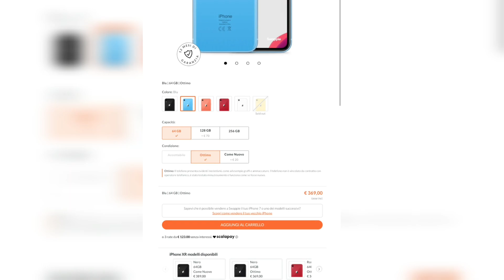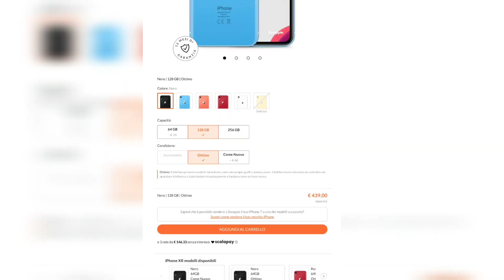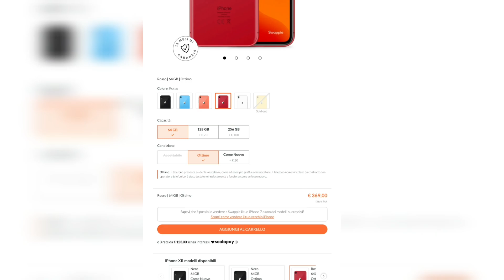Iphone XR - Nel 2022 è da acquistare?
Iphone xr ricondizionati

❌❌❌ Fino a 440,00 euro di bonus!!   40,00 euro all'apertura del conto e 40,00 euro per ogni amico che inviti con il tuo codice invito 😉

✅Inserisci il codice 7763BA durante la richiesta di apertura conto corrente buddybank a CANONE ZERO. Scarica l’app

Maggiori informazioni direttamente sul sito di buddybank

Iphone xr resi

Iphone 11 pro ricondizionati

Video originale pubblicato da: illic0

Video originale con Licenza Attribuzione di Creative Commons.